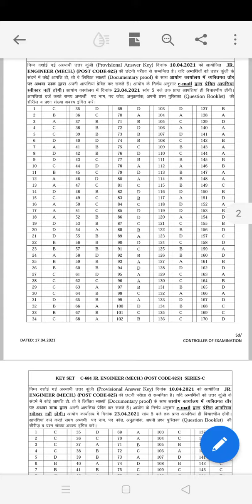official answer key of post code-825,826,866